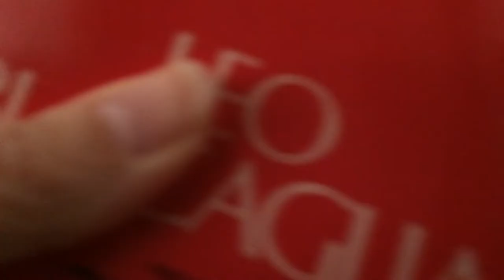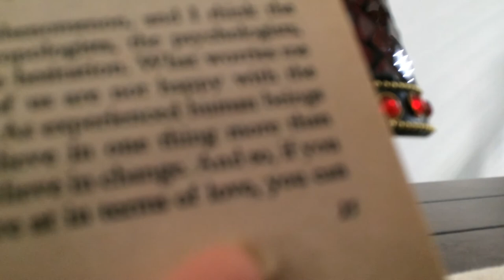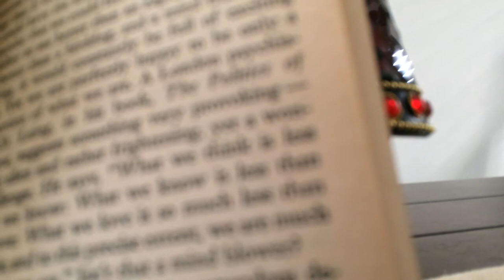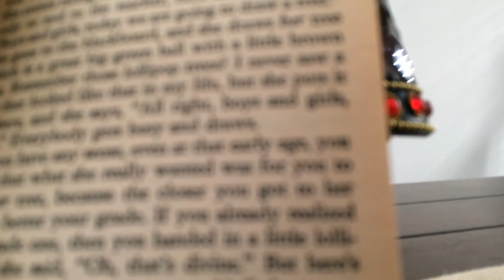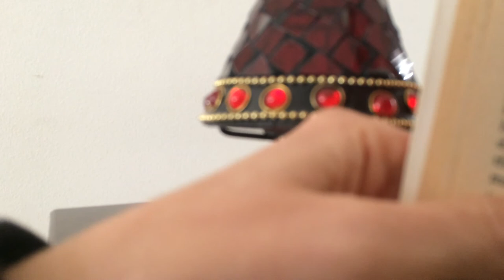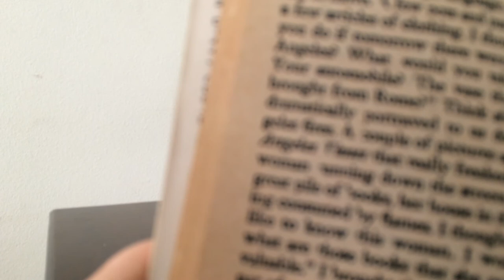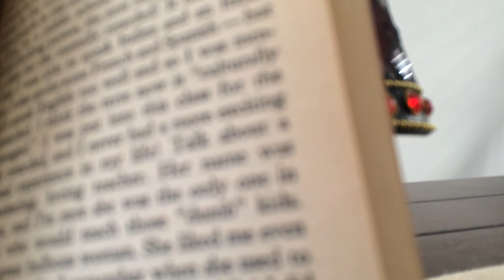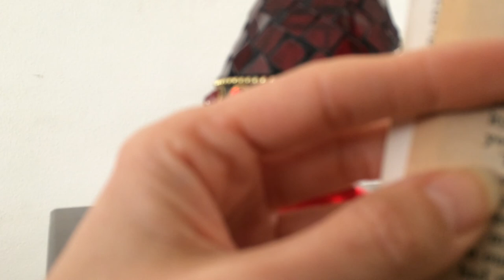ASMR- 1st Whisper Reading Leo Buscaglia's LOVE- Inspired by: Whispering for Relaxation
I read the first 32 pages of Leo Buscaglia's book, LOVE. This book is written through his perspective and will take us on a journey to learn who Leo Buscaglia is & the discovery of LOVE.
***Please check out my favorite product recommendations list on Amazon, click on the link below***

These videos are intended for relaxation, anxiety, insomnia.
Please do your own research on ASMR if you need to further understand.
ASMR: Autonomous sensory meridian response (ASMR) is a neologism for a perceptual phenomenon characterized as a distinct, pleasurable tingling sensation in the head, scalp, back, or peripheral regions of the body in response to visual, auditory, tactile, olfactory, or cognitive stimuli.